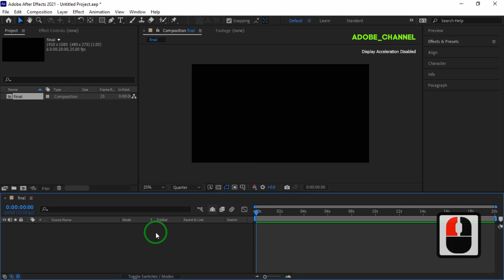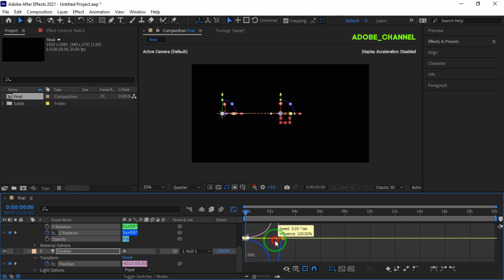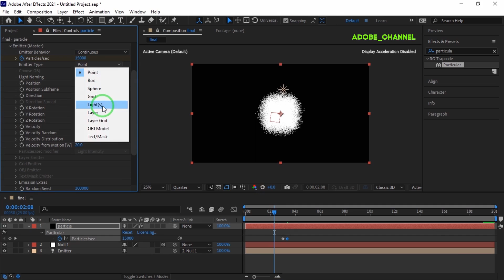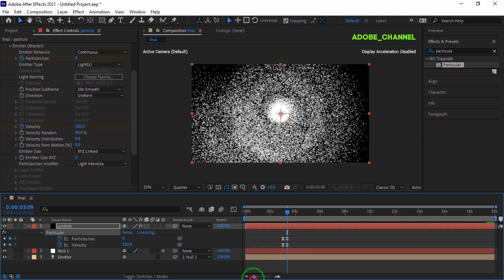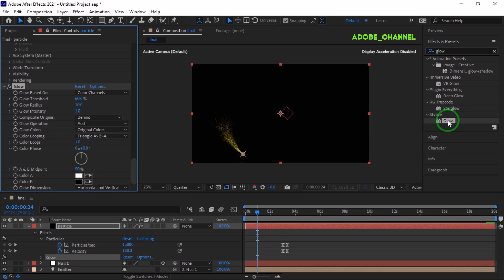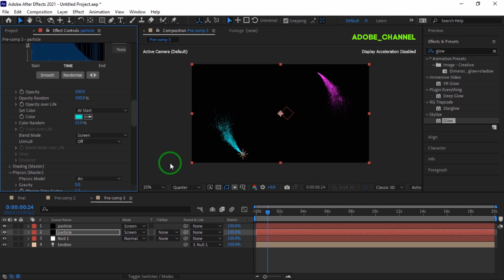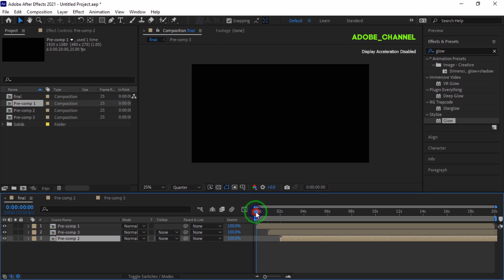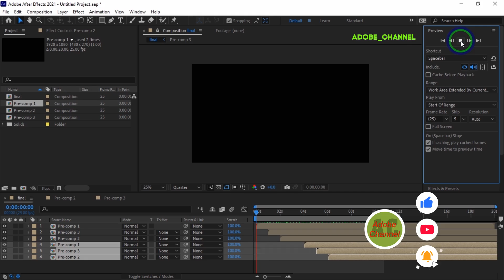Create Stunning COMET Particle Effects in After Effects!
At the end of this After Effects tutorial, we will see an attractive and professional output of comet particles. You will easily be able to do this tutorial by spending a little time and enjoy having a beautiful background or screen saver. In this tutorial, we use trapcode plugin. I hope you enjoy this tutorial and like it. Write me your comments.

After Effects Tutorial_ Circular motion of comet particles in after effects.